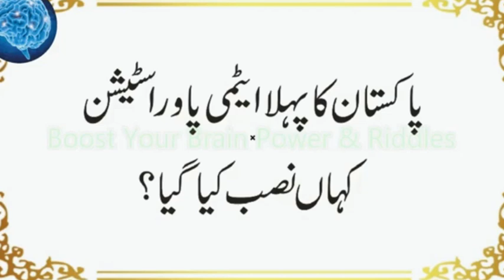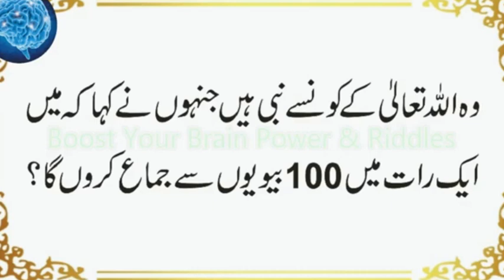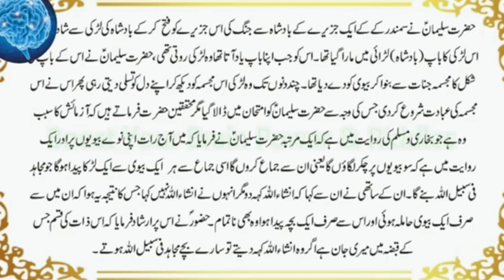Kis Nabi Ne Kaha Mere 100 Baitay Honge or Sab Mujahid Banenge | Pak Ki Pehli Pilot | Urdu & Hindi